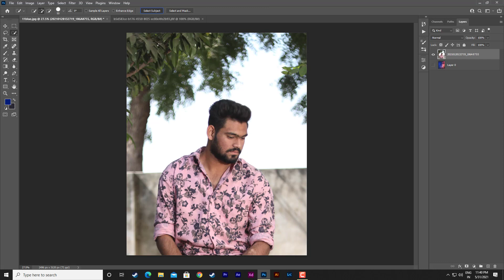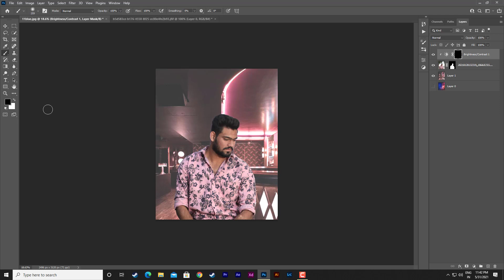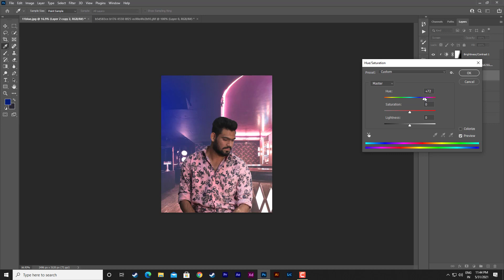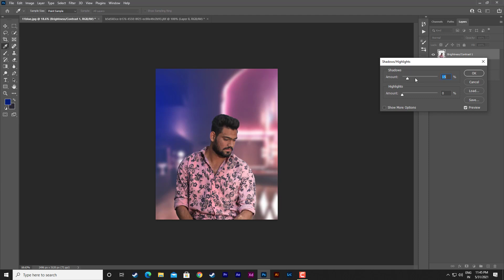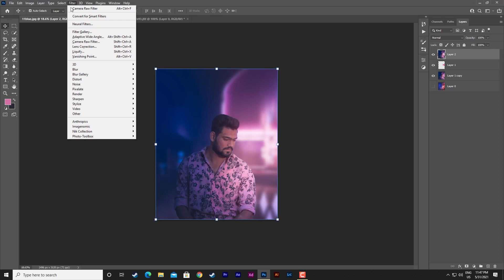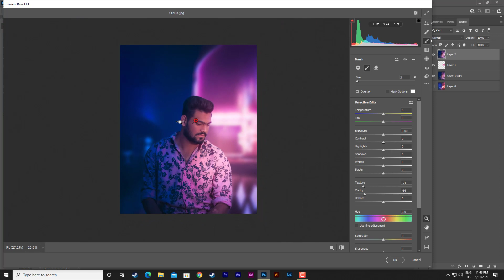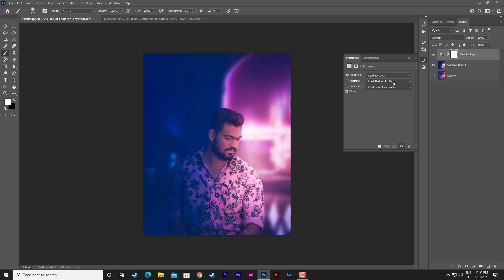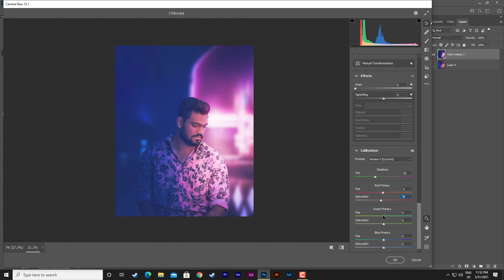EDIT AMAZING PINK-BLUE PHOTOS PHOTOSHOP | Photoshop Tutorial | Dual Lighting Effect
You can also learn how to create stylish hair, stylish colorful photo effects from this tutorial

GPU - GTX One Click OC 1660
Processor: i5 9400f
HDD: 1 TB
SSD: 240 GB
PSU: 500W Corsair
Monitor: hp 22es
Ram: 16 GB DDR4
Internet Speed: 50 mbps
Keyboard: RGB
Mouse: RGB
Mouse Pad: Steelseries Navi Edition